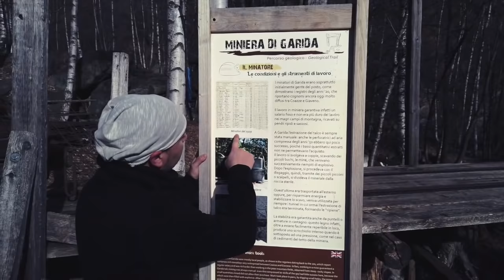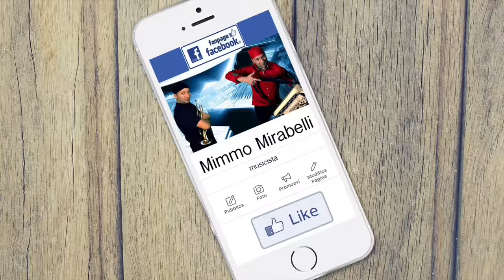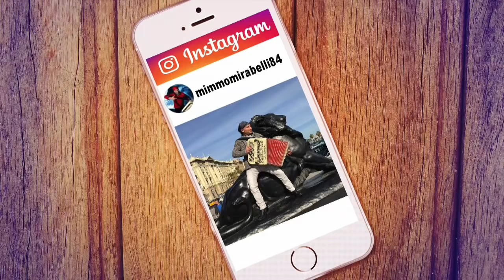CANZONI DELL'ESTATE (45 min) - fisarmonica moderna - MIMMO MIRABELLI